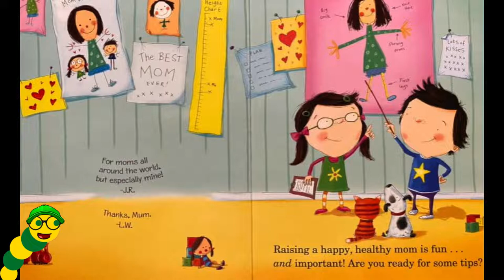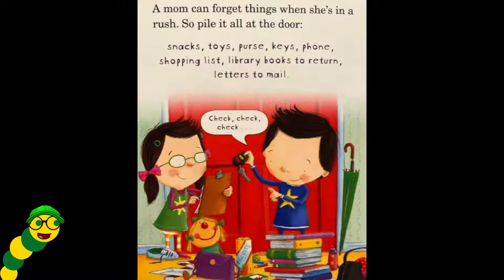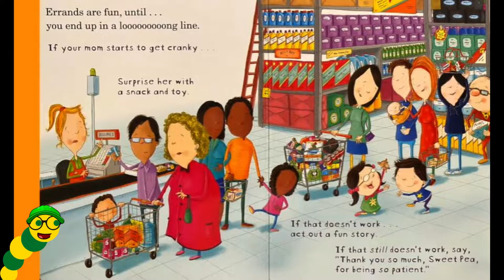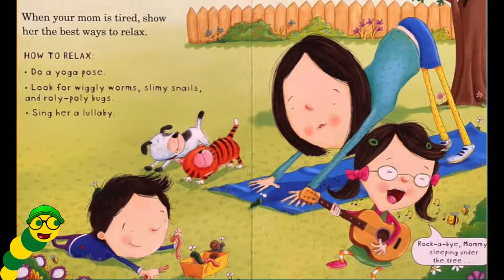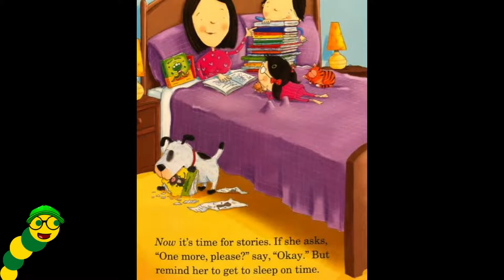How to Raise a Mom👩‍👧💖 - By Jean Reagan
Hello everybody👋🏼, It's story time with the Bookworms!📚 Todays story is called, How to Raise a Mom👩‍👧💖 - By Jean Reagan!!